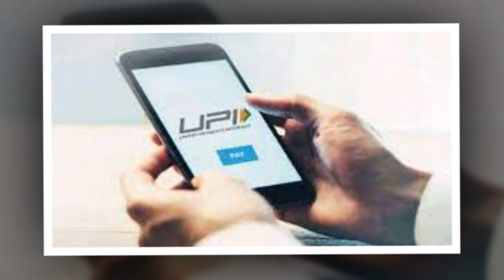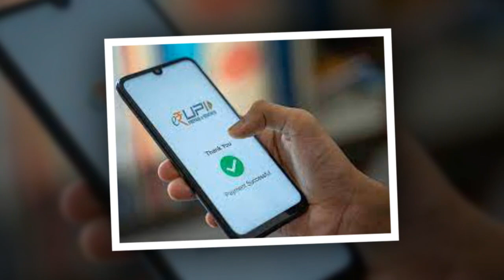Update News: Japan Explores Ways to Join India's UPI Payment System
Welcome to our Tech News Channel, where we keep you updated on the latest in science, technology and innovation.